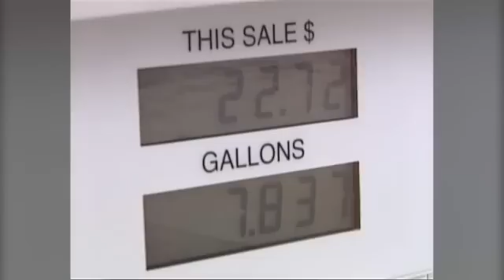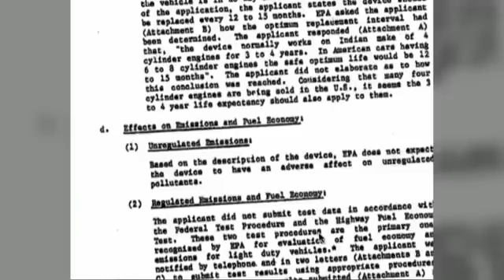Do Gas Saving Devices Work?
Gas prices are down, but still high. Should you invest in gadgets that promise to help?